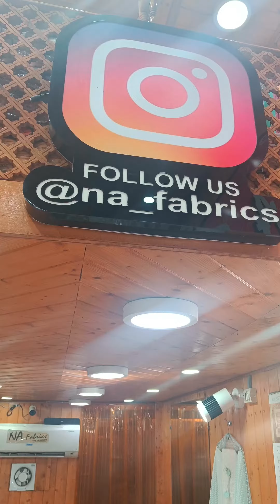Pakistani cotton suits available now only 1650 Mir mohalla pandan nowhatta Srinagar